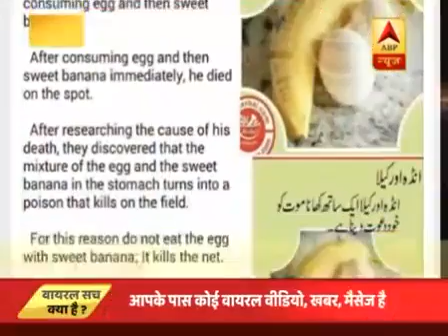अंडे और कैले एक साथ खाने पर मौत।